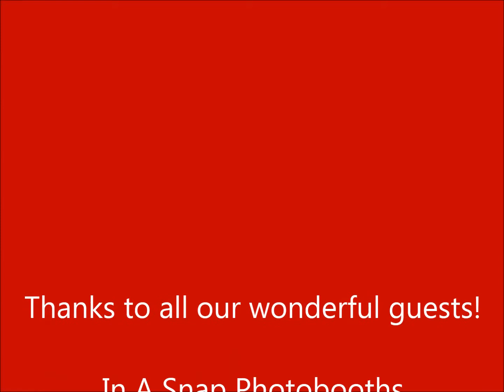Salute To Working Women 4-11-13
WCFX's 24th Annual Salute to Working Women.